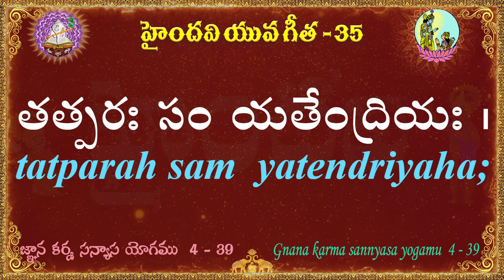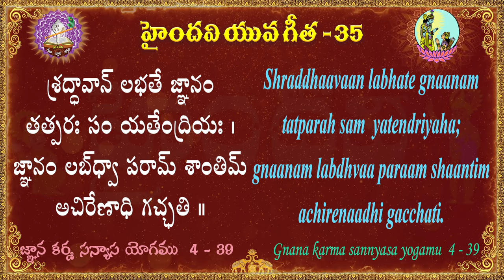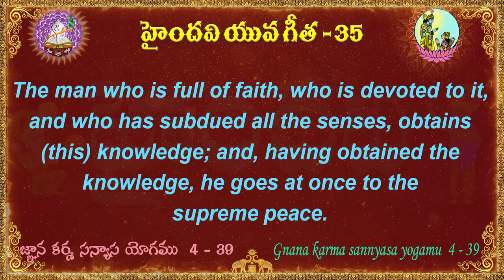యువ గీత 35 || 100 భగవద్గీత శ్లోకాలు || Yuva Gita || Bhagavad Gita || Haindavi